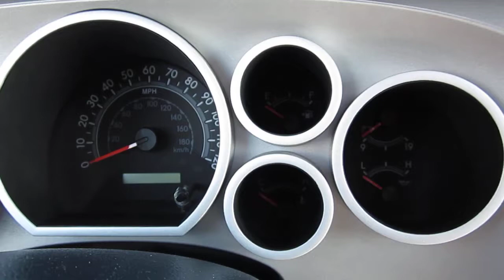2008 Toyota Sequoia, Red - STOCK# B2248 - Interior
Trim: 4WD LV8 SR5
Stock #: B2248
Exterior Color: RED
Interior Color: GRAY
Doors: 4
Engine: 5.7L V8
Transmission: 6 spd automatic
Drivetrain: 4 Wheel Drive

We at Northwest Honda look forward to serving your automotive needs and we hope that we can help you with your next new or pre-owned Honda purchase. We have helped customers from Burlington, Ferndale, Mt Vernon, East, Whatcom, Lynden, Bow, Sedro-Woolley, Anacortes, Oak, Harbor, Everson, Blaine with their Honda needs and we look forward to helping you too.

Northwest Honda, a Bellingham, Washington dealer is one of the many Honda dealers that sells new & used Honda vehicles to customers in the surrounding cities such as Blaine, Everson, Oak Harbor, Anacortes, Sedro-Woolley, Bow, Lynden, East Whatcom. We carry a complete selection of new & used Honda vehicles available in our dealership located in Bellingham, Washington. At Northwest Honda, we like to think of ourselves as your one stop shop for all your Washington Honda needs.